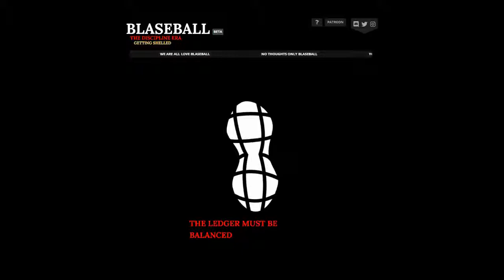Blaseball Cryptic Message and the Return of Jaylen Hotdogfingers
The Election for Season 6 of Blaseball just ended. Afterwards this popped up on the screen. The cryptic messaging announced that Hotdogfingers has come back from being incinerated.

Jaylen Hotdogfingers was a player for the Seattle Garages before being the first player to be incinerated by a rogue umpire. One of the Blessings from the Season 6 Election has managed to bring her back, with Mike Townsend (from the Garages as well) being sent to the "shadows" in exchange.

I felt that this should be uploaded so that it can be kept on record.

Claws Up!